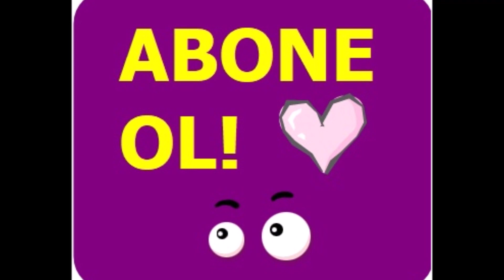%100 ETKİLİ! SADECE 2 MALZEME İLE LEKESİZ SIMSIKI BİR CİLT!!! MUTLAKA DENEYİN!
%100 etkili! Hepimizin evinde bulunan sadece 2 malzeme ile lekesiz ve sımsıkı bir cilde kavuşmaya ne dersiniz? Bu tarifi mutlaka deneyin
Malzemeler
- Yumurta akı
- Karbonat

Kanalımda, pratik bilgiler, Diy kendin yap çalışmaları, saç bakımı, doğal maske, doğal krem, ev yapımı tedaviler ve kişisel bakım videoları hazırlıyorum. Kişisel bakım videoları, asla tedavi amaçlı değildir!!! Tarifler her cilt tipi için önce kulak yanında test ederek uygulanmalı.!!
Bu Videoları İzleyerek Evde Keyifli Zaman Geçirip, Boş Vaktinizi Verimli ve Faydalı Bir Şekilde Geçirmek İstiyorsanız Siz de Kanalımı Takip Edebilirsiniz. Güzel Yorumlarınız İçin Teşekkürler. İyi Eğlenceler... :)

Bu kanalda sağlanan tüm bilgi ve içerik, yalnızca bilgilendirme amaçlıdır, profesyonel veya tıbbi tavsiye yerine geçmez. Bu kanalda öğrendiklerinizi uygulamadan önce daima doktorunuzla konuşmalısınız. Ayrıca cilt bakım uygulamalarında, önce bileğinizde küçük bir alerji testi yapıp, sorun olmadığından emin olduğunuzda cildinize uygulamalısınız.